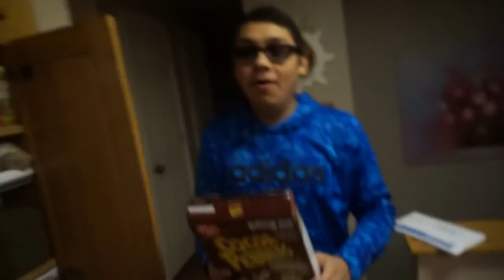WHAT IS THIS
So Leo and I decided to hang out and record a vlog while also doing some skits, it may or may not have been the best idea. But then we ordered Pizza Hut pizza and let me just say the presentation was very surprising for how much we paid.

(I know it is "just pizza" lol we just didn't expect the pizza to look like it did)

Let's see if we can break 5 likes! :D

If you are reading this, batturtle loves you.